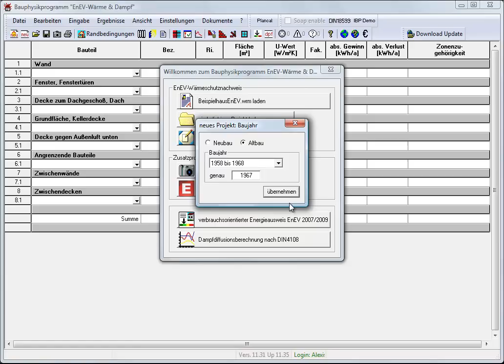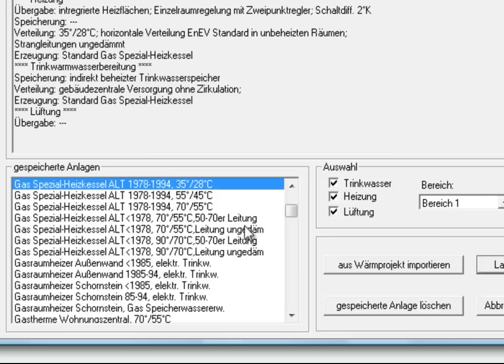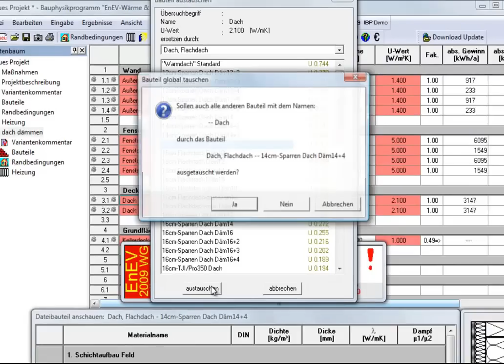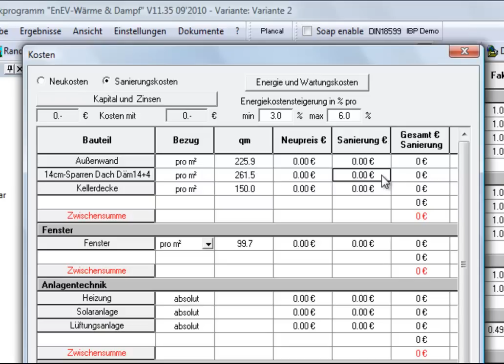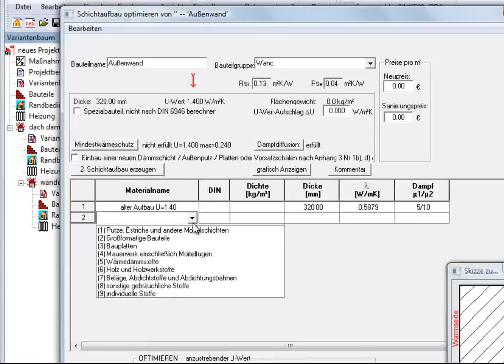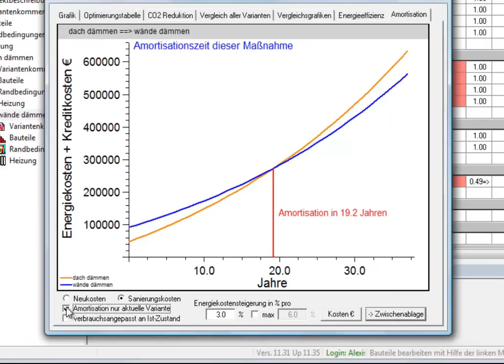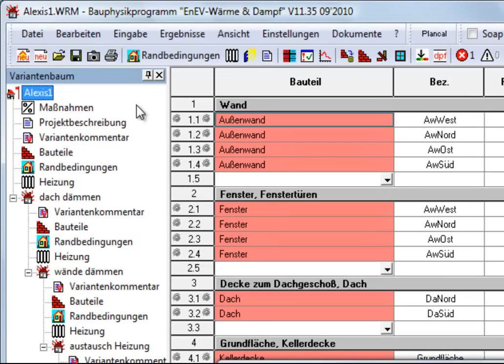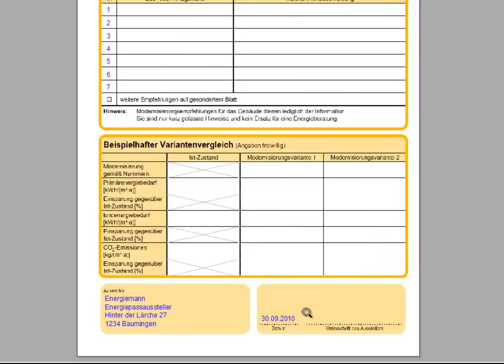Einen einfachen Bedarfsausweis erstellen / ROWA - Soft GmbH EnEV Wärme und Dampf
In diesem Video erhaten Sie eine Grundübersicht über die Funktionen des Programm EnEV-Wärme und Dampf. An einem kleinen Beispiel wird gezeigt wie man zu einem einfachen Bedarfsausweis für ein Wohngebäude gelangt